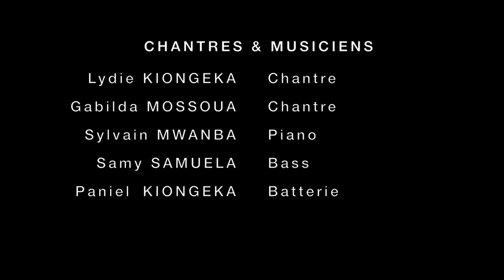Douglas Kiongeka - Ranime la flamme de l'Esprit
Titre : Ranime la flamme de l'Esprit
Orateur : Pasteur Douglas KIONGEKA